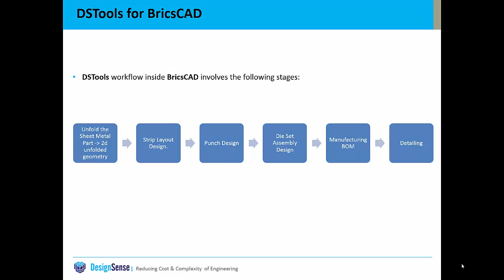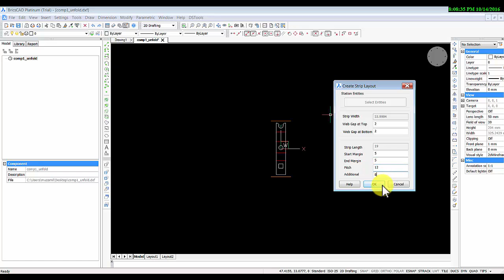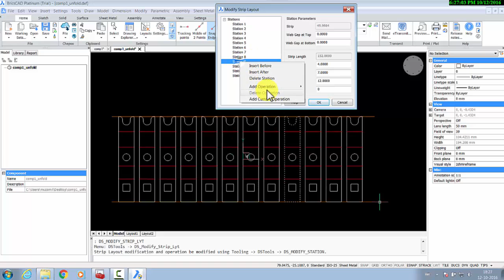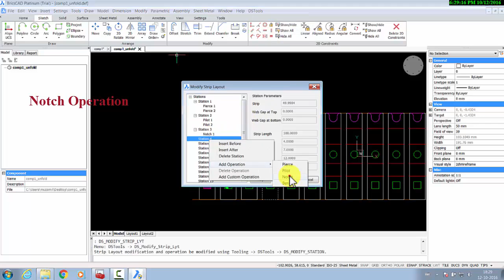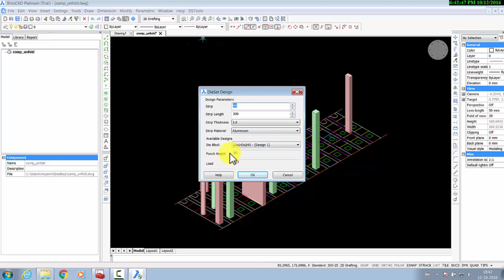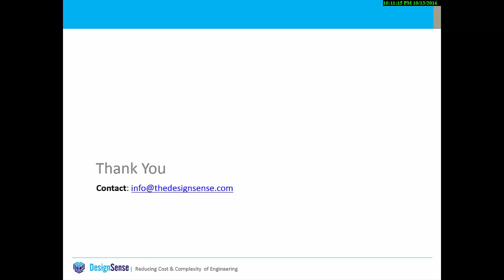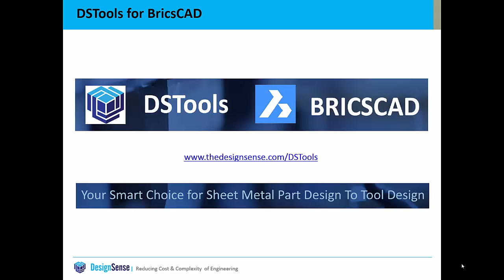DSTools for BricscAD - Demo | Die Design Package | Rakesh Rao | DesignSense Softwares Pvt Ltd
Video Description:
An interactive Die Design package built on top of BricsCAD for aiding tool designers across the globe for progressive die design thereby increasing productivity of the Tool Designers manifold.  DSTools enables Tool Designers to create and modify strip layout from the unfolded geometry, encapsulates design parameters taking simple inputs for creating progressive Die sets that are foolproof and accurate along with BOM & detailed drawings of part.
CADPower Tutorials | CADPower Videos for AutoCAD BricsCAD ZWCAD ARES Commander | DesignSense Software Technologies | Rakesh Rao

GeoTools Tutorials | GeoTools Videos for AutoCAD BricsCAD ZWCAD ARES Commander | DesignSense Software Technologies | Rakesh Rao

All Videos | GeoTools & CADPower Tutorials | DesignSense Software Technologies | Rakesh Rao | AutoCAD | BricsCAD | ZWCAD | ARES Commander

365/8, “Hasmitha Avenue”, First Floor
16th Main Road, Jayanagar 4T Block,
Bengaluru – 560 041, India.